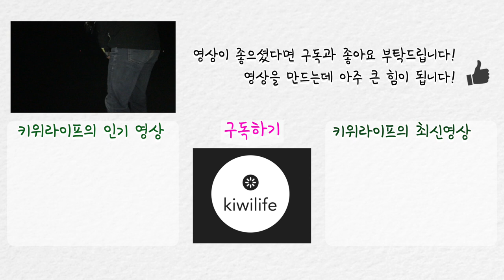[KIWILIFE]뉴질랜드 낚시포인트#10 Tawharanui park!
안녕하세요! 키위라이프입니다!
이번 영상은 낚시포인트 열번째영상입니다.
하이킹을 통해서 접근할 수 있는 포인트를 알려드리겠습니다!